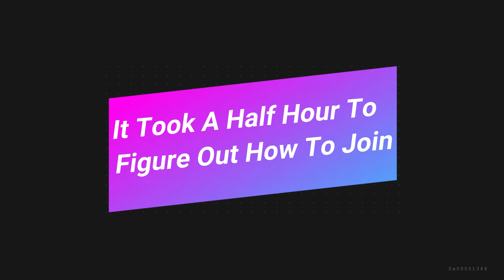We Beat Cheaters Funny Moments (Dead By Daylight)